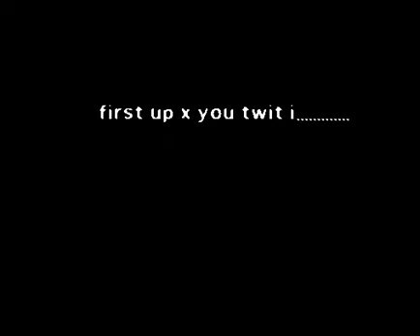X You Twit I - First Pk Vid